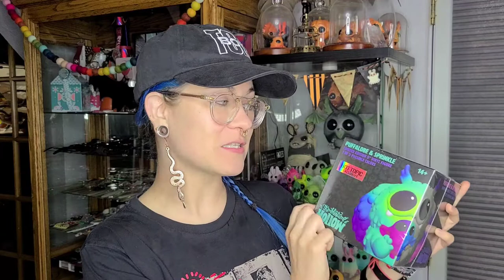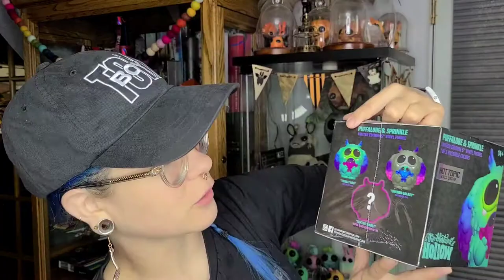Thimblestump Hollow unboxing!!! limited edition Puffalobe & Sprinkle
Hot Topic exclusive by Chris Ryniak and Amanda Louise Spayd. Possible colorways are "Totally Rad," "Unicorn Galaxy," and "Electric Sunset." 5 inch limited edition 1 of 500